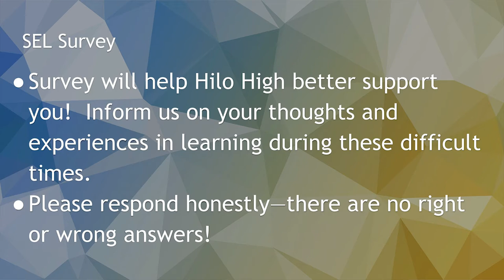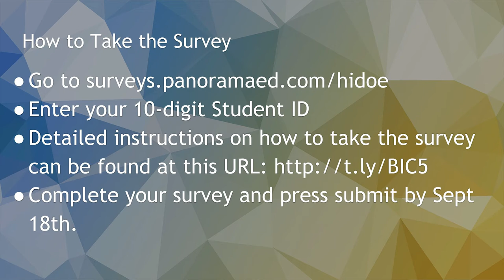09/08/2020 KVIKS TV Morning Bulletin